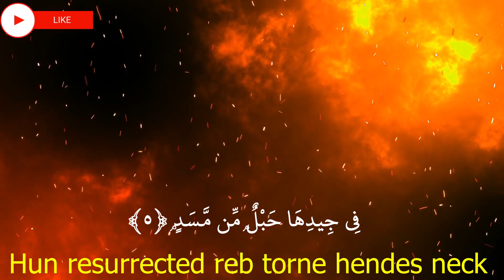Al Masad,المسد ,Dansk Koranen,Danish Quran,Quran translation in Danish, translation of Quran Danish